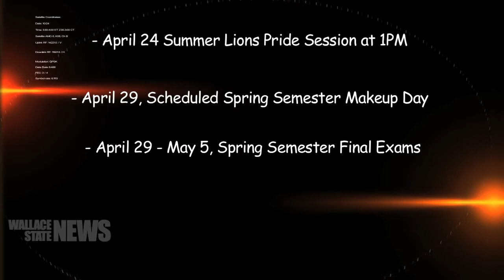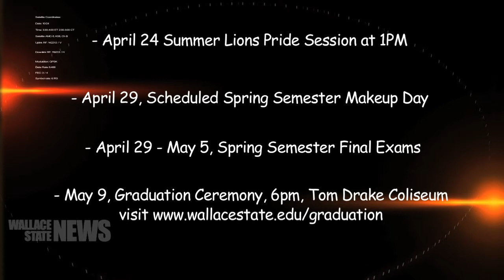Wallace State News, Monday, April 14, 2014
Wallace State Community College